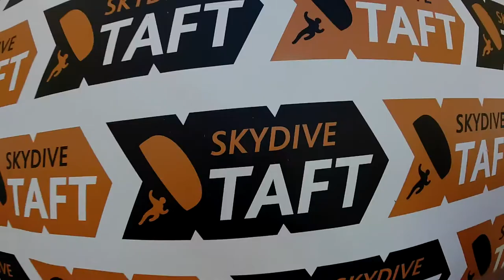Juan Ramirez Skydive Taft.